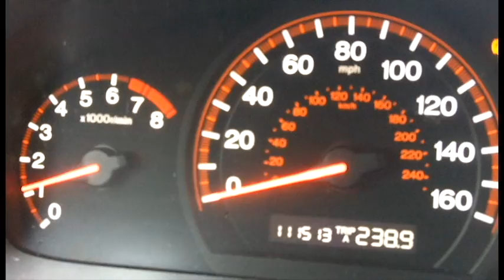Roadtrip!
we know its not one word